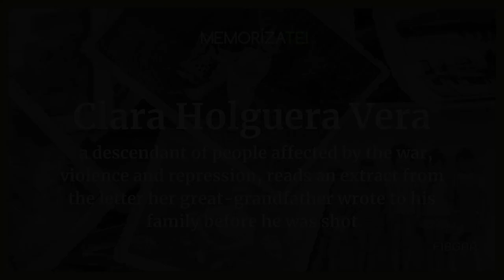Memorízate - World Forum for Democracy